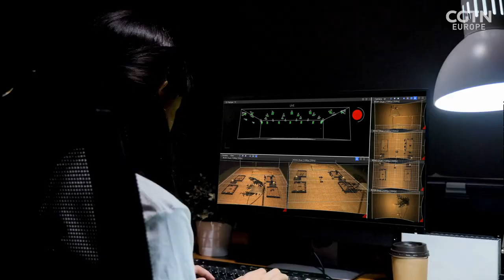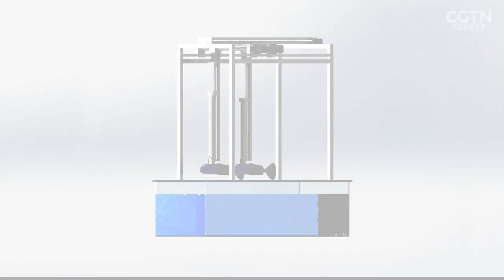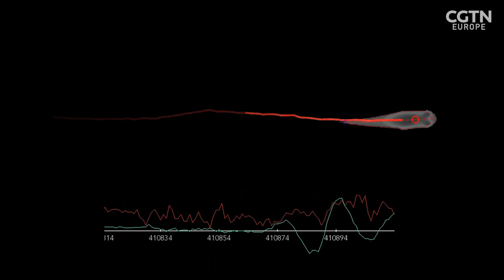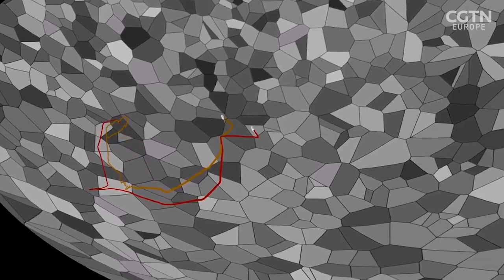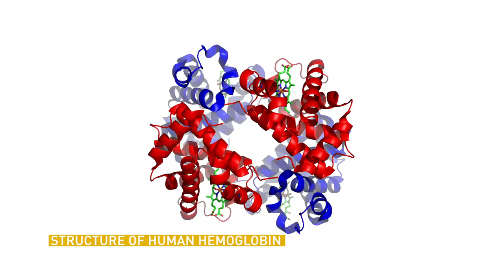Why do fish swim in schools? AI Robots may have the answer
We know fish swim in schools to avoid predators but new research from scientists in Germany, China and Hungary suggest that may not be the only reason for their group dynamic. Swimming in schools actually allows the fish to conserve energy and gain from the watery vortices that other fish generate as they swim. This phenomenon is known as vortex phase matching and was one of the key discoveries made by Iain Couzin, Professor of Biodiversity and Collective Behaviour at the University of Konstanz and his team of researchers. To confirm their hypothesis, Professor Couzin and his collaborators constructed fish-like robots with motors and central pattern generators propelled by artificial intelligence to mimic the natural movements of real fish. They conducted over 10,000 trials in which the robofish would be placed at different distances from a lead robofish and measured for their consumption of energy.  Not only did they consume much less energy but by changing the way they synchronised, the vortices also allowed the other fish to generate thrust and accelerate. Shini Somara talks to Professor Couzin, the 2019 Winner of the prestigious Lagrange Prize, about his work.